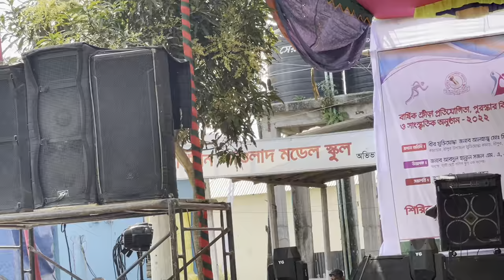_স্কুল প্রোগ্রামের সুন্দর একটি ভিডিও না দেখলে মিস করবেন তাই এখনই দেখুন 89_Razib Music Official